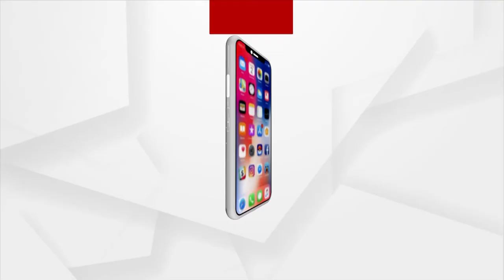Bhagya Bhabisyat | 17 Mar 2022 | Argus News